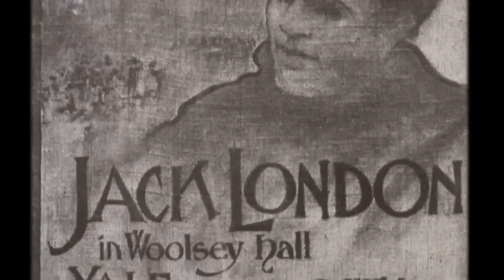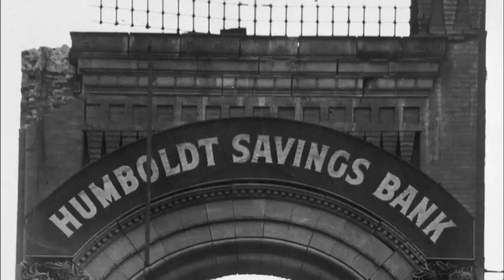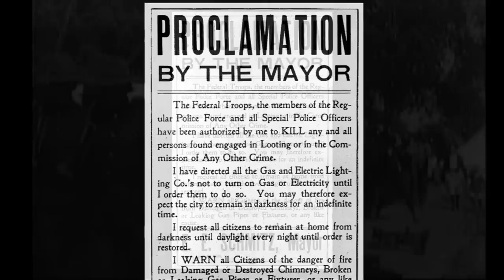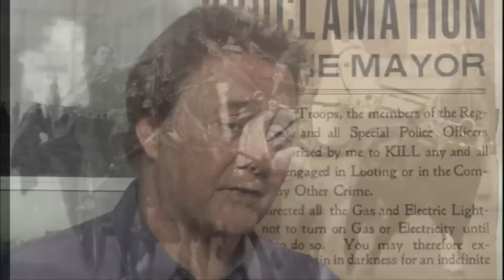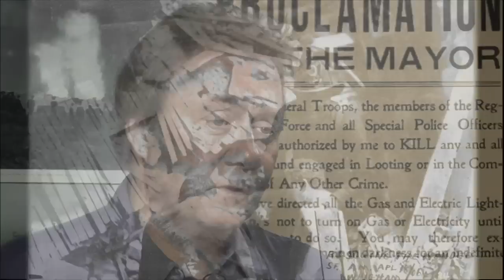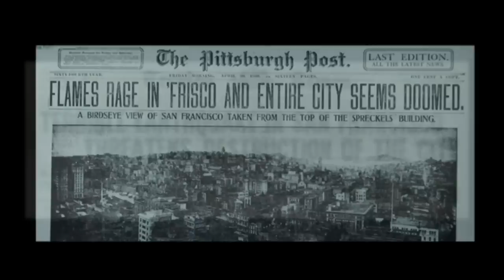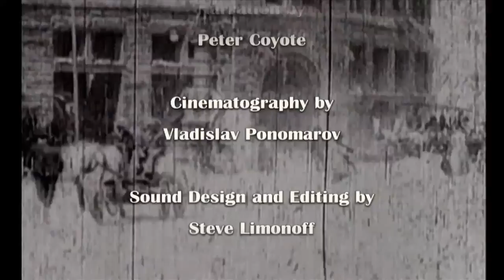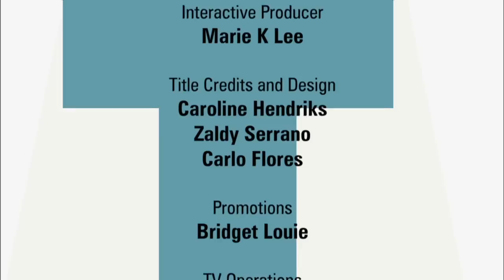The Damnedest, Finest Ruins | KQED Truly CA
The Damnedest, Finest Ruins | KQED Truly CA Season 6

THE DAMNEDEST, FINEST RUINS examines the 1906 earthquake and fire, which burned for three days. With restored silent film footage, rare archival photographs, and the remastered voice of Enrico Caruso, it challenges the official story of what happened on those terrible days. A FILM BY JAMES DALESSANDRO